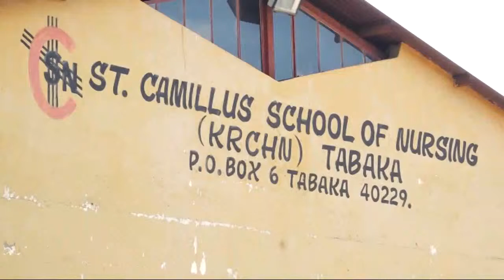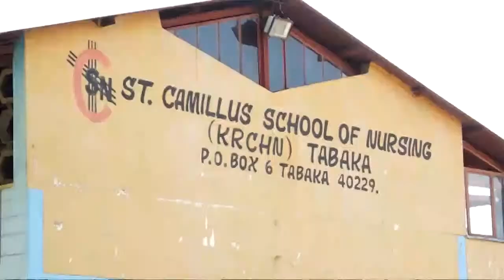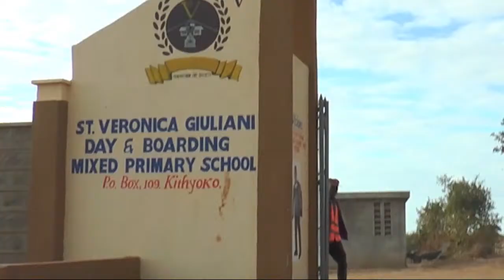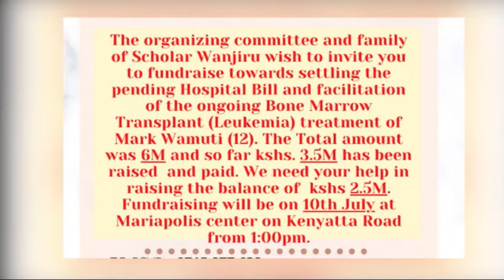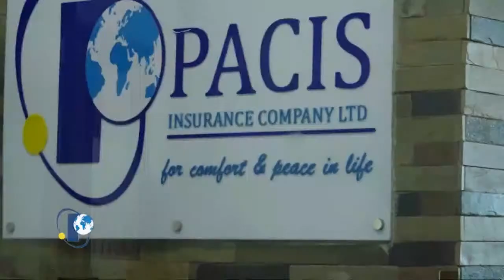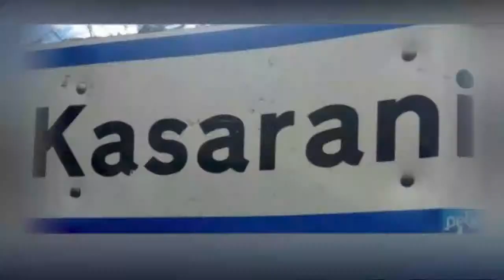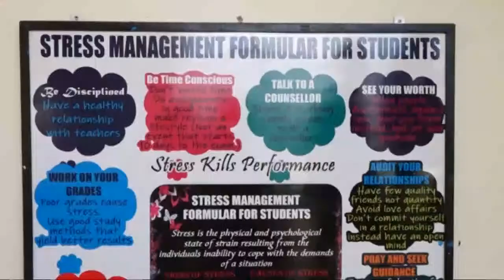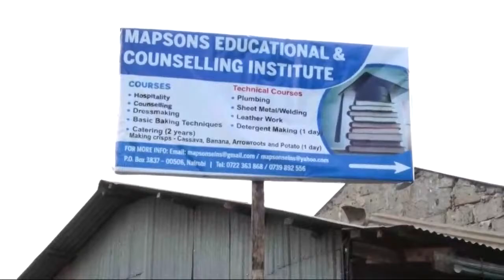29-06-2021 CAPUCHIN TV LIVE: Solemnity of Saints Peter and Paul, Apostles